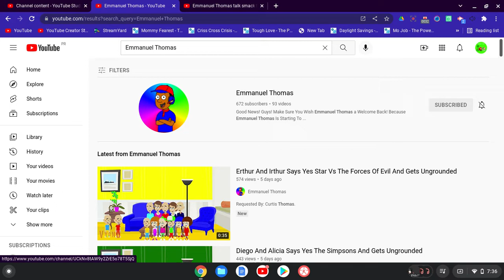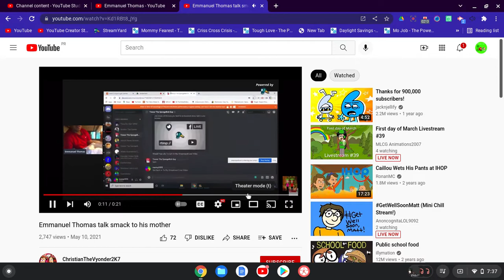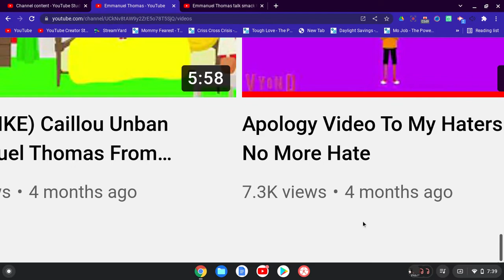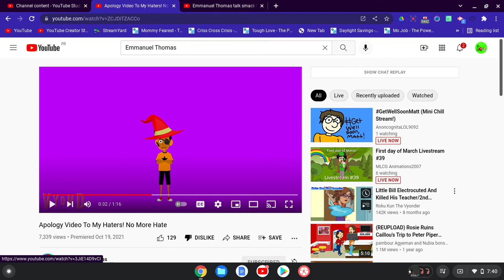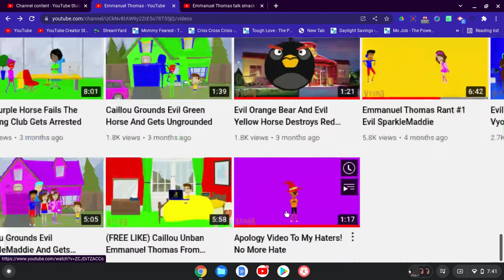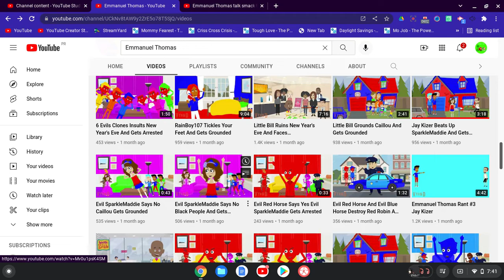The Truth About Emmanuel Thomas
No Credit To Emmanuel Thomas

But Credit To ChristianTheVyonder2K7 For The Advice